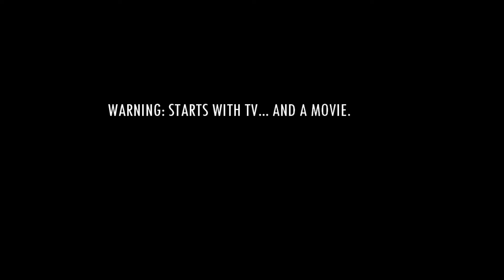[ASMR] Cute Neighbor stays the Night [Acquaintances to Lovers] [Confession] [Flirting] [Much more..]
"Listener is spending a stormy night watching movies when they hear a knock at their door, and they open it to find Narrator, their cute neighbor, has locked himself out of his apartment. Upon offering to let him stay the night, Narrator and Listener get to flirting, and the night ends with their first date.."

This script was written by the eloquent @softlikestatic , whose stories have inspired so many people~! Check her out below 🧡

14/07 a bit of a late night, normally I'd try to get two done but this is nice too~! I can't thank you all enough for all the love & support this past month. I'll continue to keep making audios for you guys, one week at a time :)